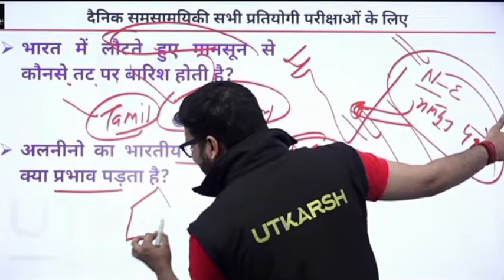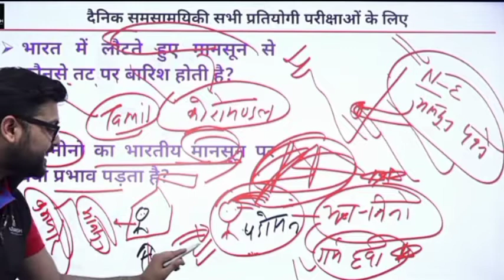नई पड़ोसन आ गई🤣 !! kumar gaurav sir !! funny moments 😜 !! utkarsh classes Kumar Gaurav static gk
Kumar Gaurav Sir !! Utkarsh Classes || Daily Current Affairs

funny moments on chocolate day 2022

This Is Not A Official Channel Of Kumar Gaurav Sir.

Who Is Kumar Gaurav Sir ?
*️⃣ Teacher In Utkarsh Classes Jodhpur Coaching.
*️⃣ Best Teacher For Current Affairs & Statick GK
*️⃣ 361K+ Live Watching Record Holder On Whole Youtube.
*️⃣ Kumar gaurav sir also a great motivator.

Note: this is not a official channel of kumar gaurav sir or utkarsh classes it is only a fan made creation .
All Credits Of This Video Goes To @UtkarshClassesJodhpur

Kumar Gaurav Sir Is Best Teacher For Daily Current Affairs.
world's Best Class For GK & Daily Current Affairs At 6:00𝗔𝗺 On "𝗨𝘁𝗸𝗮𝗿𝘀𝗵 𝗖𝗹𝗮𝘀𝘀𝗲𝘀 𝗝𝗼𝗱𝗵𝗽𝘂𝗿" Youtube Channel.

जिसने फूल पत्ती वाली क्लास देख डाली उसकी लाइफ झिंगालाला ( Daily Morning 6:00Am)